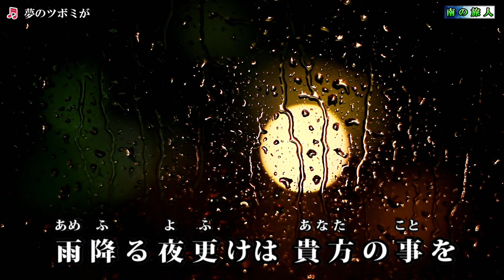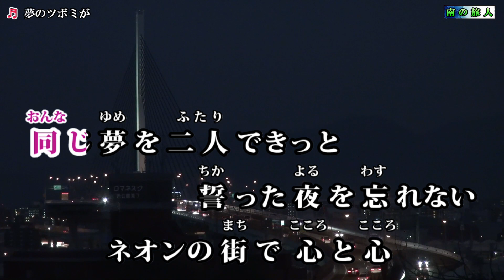大石まどか【夢のツボミが】カラオケ